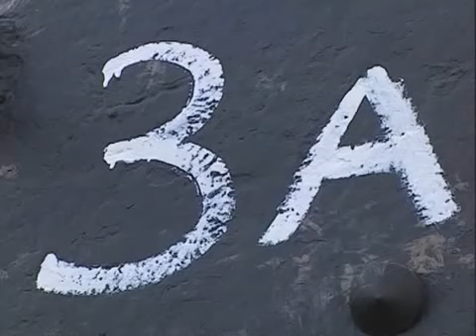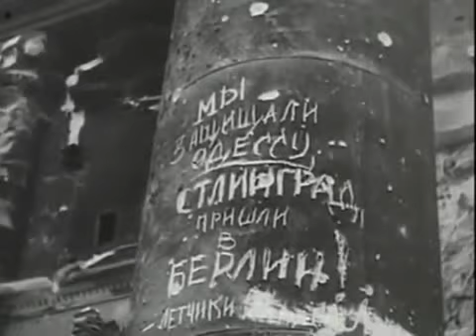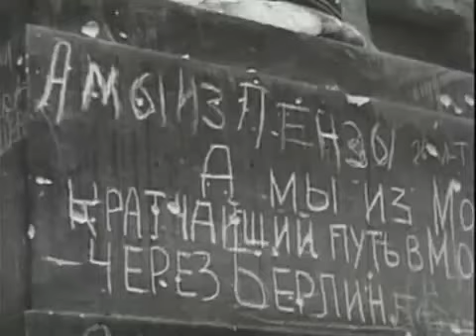Танк Т-34 - Боевые Машины / WARDOK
Танк Т-34 является самым известным советским танком и одним из самых узнаваемых символов Второй мировой войны.Танк Т-34 оказал огромное влияние на исход войны и на дальнейшее развитие мирового танкостроения. Благодаря совокупности своих боевых качеств Т-34 был признан многими специалистами и военными экспертами одним из лучших танков Второй мировой войны.